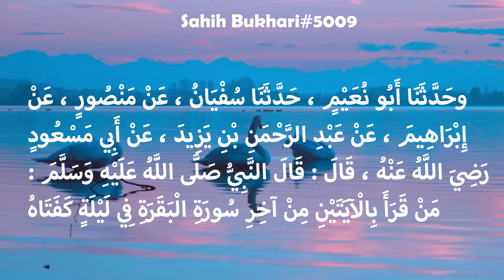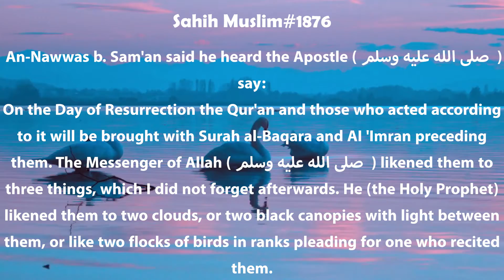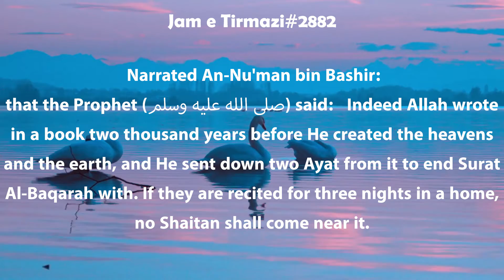Dua ko kabool karwane ka zariya | Islamic content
Assalam-u-Alaikum guys! In today's video, we learn The Prophet Muhammad (Peace Be Upon Him)'s Hadith which show us 100% success in Duas by reading these Ayats.

Hope this video helps you in your daily lives.